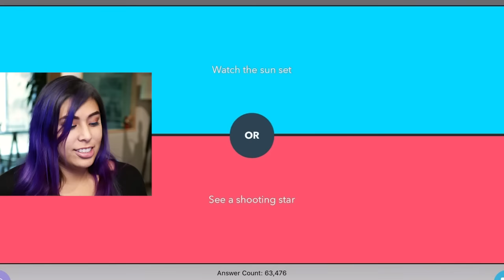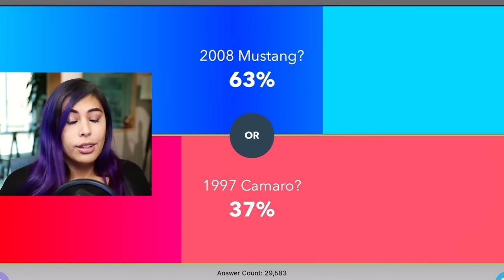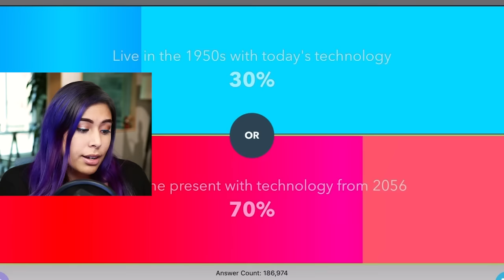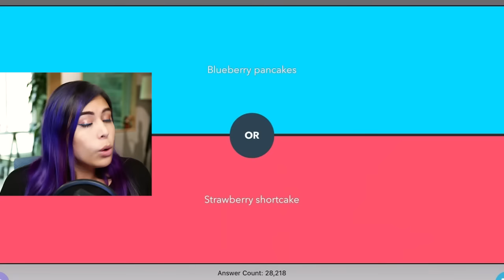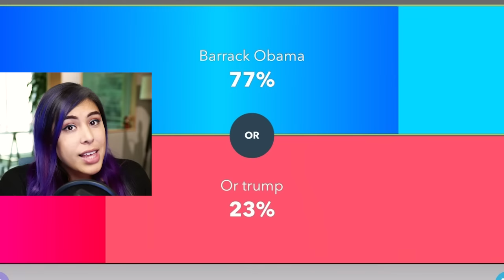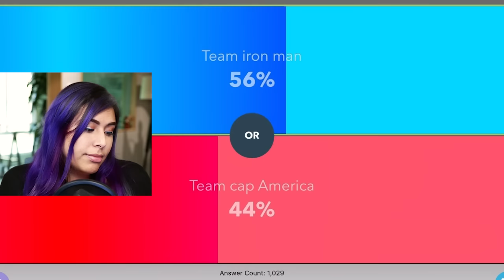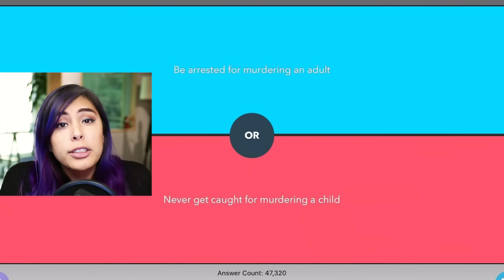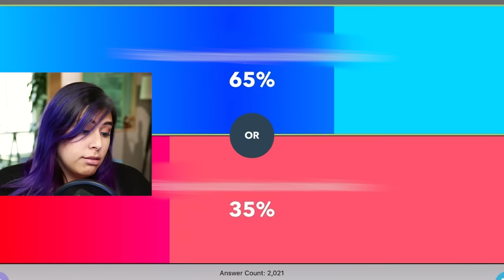WOULD YOU RATHER?! #2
Playing Would You Rather! Which options of these would you choose?! :D